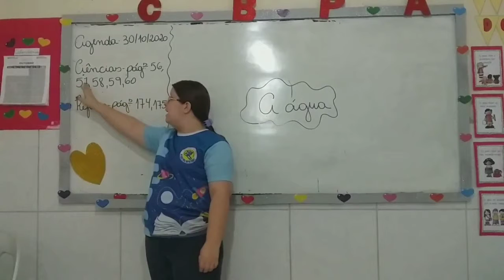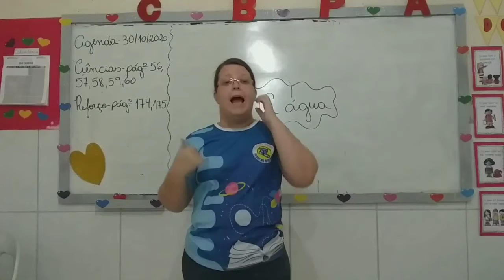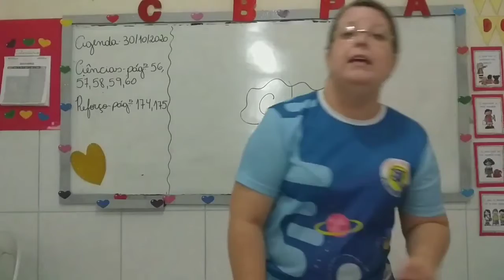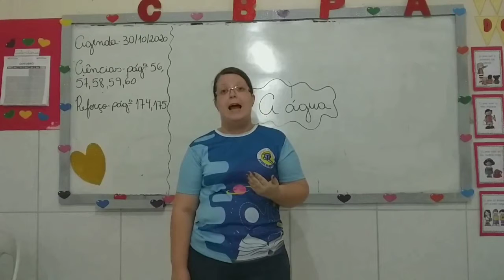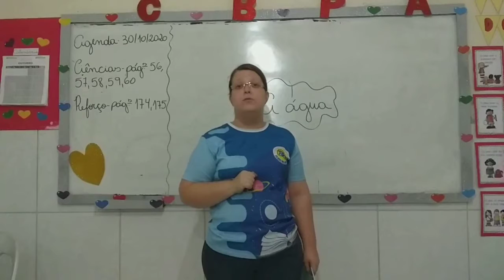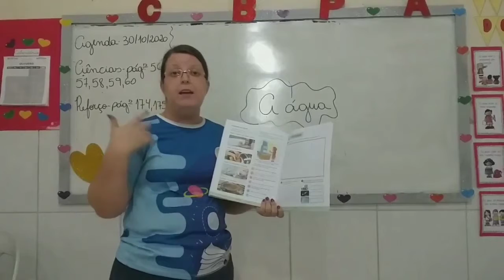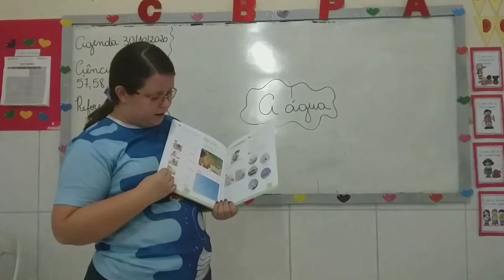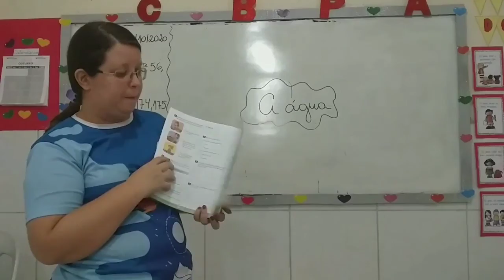Aula 30/10-1° ANO